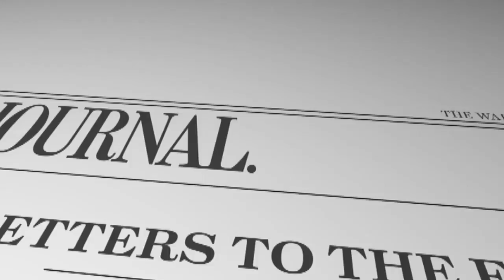States Bust Banks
Editorial board member Mary Kissel on the state governments' $26 billion settlement with the banks over home foreclosures.